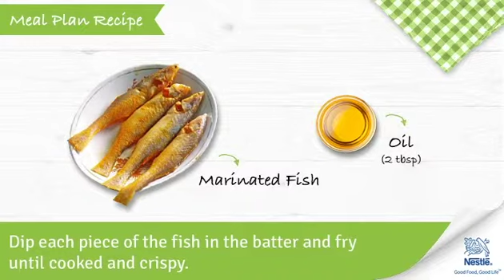Topshe Fry Recipes | Healthy Food Recipes for Kids | Ask Nestle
Topshe Fry is a delicious Fish fry which can be served as a snack or as an accompaniment with main meals. Fish is a good source of quality Protein. Protein is essential for the growth and development of the body.